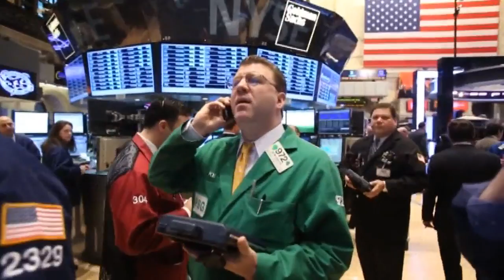The Sexy Alfa at the Center of Chrysler's Fight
Oct. 3 (Bloomberg) --- Bloomberg Television's Matt Miller explains the return of the Alfa Romeo, made famous by Dustin Hoffman's character in the classic movie "The Graduate." Fiat CEO Sergio Marchionne wants to sell it to you for a mere $50,000. Trouble is, he needs to get full control of Chrysler first.  (Source: Bloomberg)